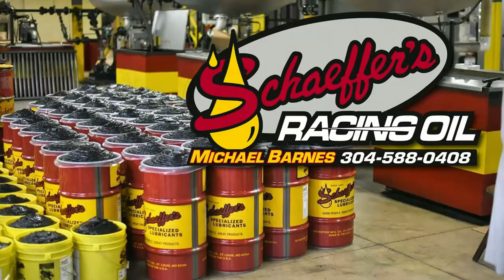#30 Tyler Bare - Crate Late Model - 9-15-17 Virginia Motor Speedway - In Car Camera